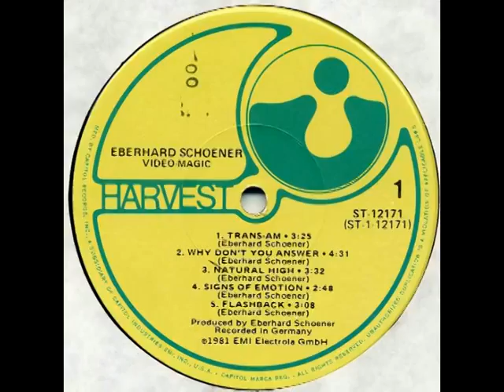Eberhard Schöner (& Sting) - Why Don't You Answer (Original) - 1978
"Eberhard Schöner" studied classic violin und choir conducting originally. he was on e of the first who started to experiment with "Moog Synthiserz" already back in 1968 where he also established a laboratory for electronic music at the "Bavaria Studios".
In the 70ies he focused on bringing classic music together with pop- world and electronic music. Therefor he worked together  with many other musicians. One Of them was "Sting" from at that time still quiet unknown New Wave Band "Police".

Also this record was unfortunately not just standing in a shelf at our local record shop. And if it had been so: there had been more then enough "crazy music enthusiasts"  around who were searching for the "long player. Just because of that one tune. Just because of that "Why Don´t You Answer"-Tune. In fact of knowing the record dealer quiet well we had not to wait too long - luckily. Not mentioning that it was of course no question to buy a quiet expensive "LP" although there was really just one tune we've been really interested in. But who cares ? We are just very happy having it - still today !

Of course we do not hold any rights but thought to share our musical roots and so support their music...